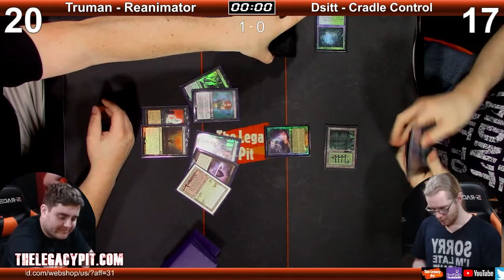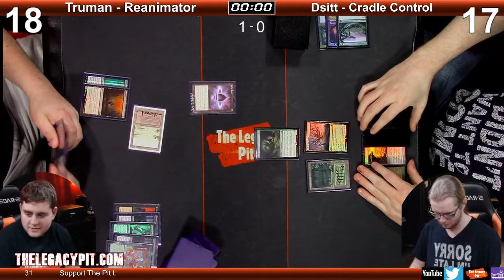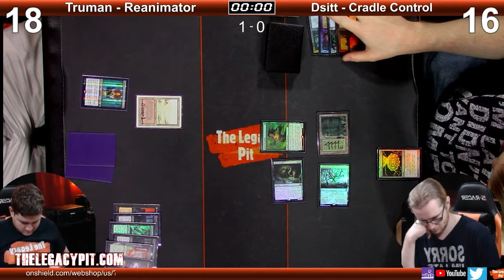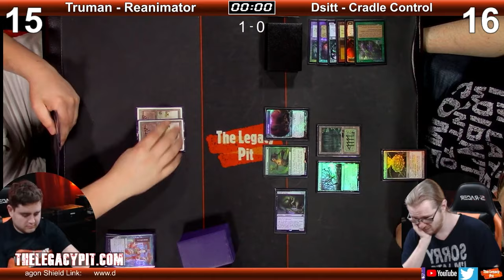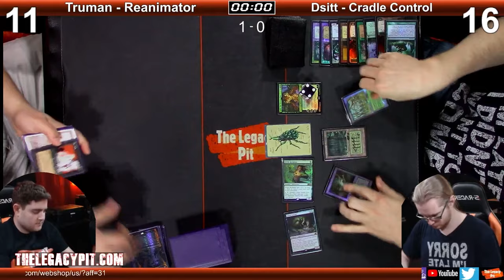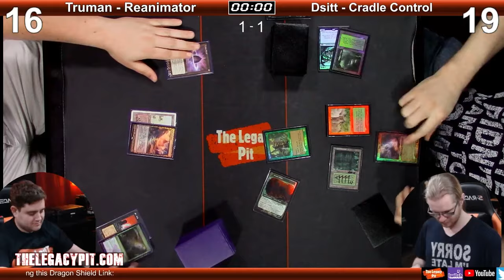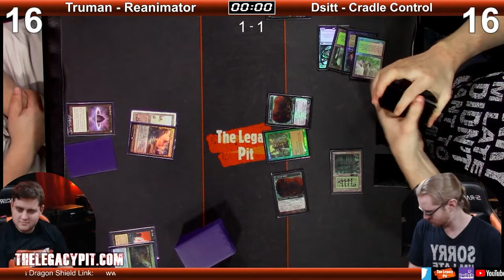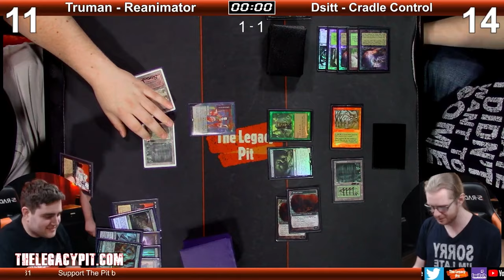MTG Legacy - Truman - Reanimator vs Dsitt - Cradle Control